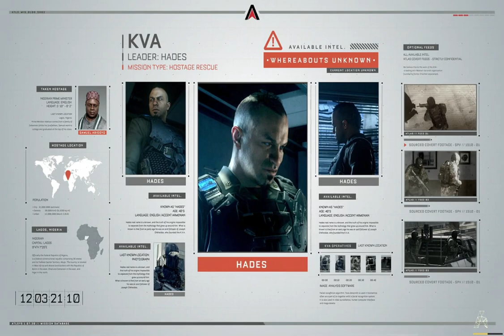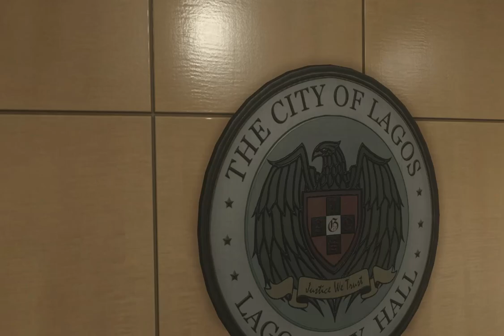Call Of Duty Advanced Warfare | Traffic [NIGERIA 2055] - GAME EXPERIENCE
🎮🎙 GHOST👻